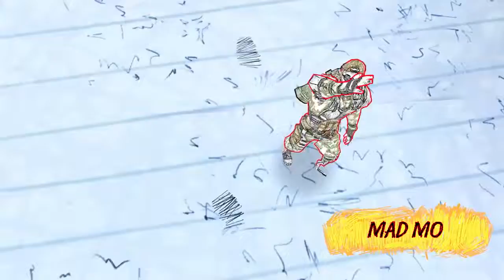Dank Boys plays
Here’s a sneak peek at the latest content from Drawn to Death, the brawler/shooter hybrid from Game Director David Jaffe. What’s waiting for you inside the pages of the notebook? Jump in and find out!

This is a gaming and entertainment channel. Content creators are DankBoys. DankBoys are dedicated to bringing you engaging walkthroughs and gameplay of the latest and popular titles.